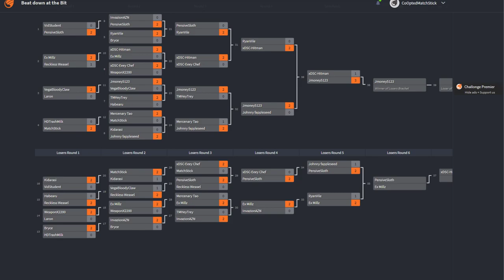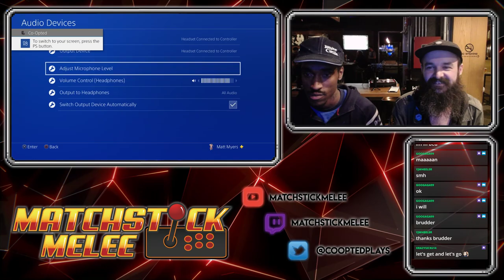SFV Weeklies @ 16-Bit Columbus 4/22/19 ☆Time Stamps in Description☆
[00:46] - EXMillz w 2(Ken) vs Reckless Weasel (Zangief)
[11:30] - RyanVile (Laura) vs Bryce (Guile)
[19:32] - VegaBloodyClaw (Claw) vs JMoney5123 (Claw)
[28:20] - XDSC Hitman (Bison) vs EX Millz (Ken)
[37:00] - WeaponX (Cody) vs Laron (Ken)
[45:15] - Johnny Fappleseed (Urien) vs Mercenary Tao (Rashid)
[55:30] - PensiveSloth (Nash) vs RyanVile (Laura)
[1:05:35] - JMoney5123 (Claw) vs Johnny Fappleseed (Urien)
[1:15:45] - Ryan Vile (Laura) vs XDSC Hitman (Bison)
[1:23:30] - Ryan Vile (Laura) vs EX Millz (Ken)

[1:35:00] - W FINAL - JMoney5123 (Claw) vs XDSC Hitman (Bison)

[1:47:00] - Pensive Sloth (Nash) vs EX Millz (Ken)

[1:58:20] - L FINAL - XDSC Hitman (Ryu) vs EX Millz (Ken)

[2:07:00] - G FINAL - XDSC Hitman (Bison) vs JMoney5123 (Claw)